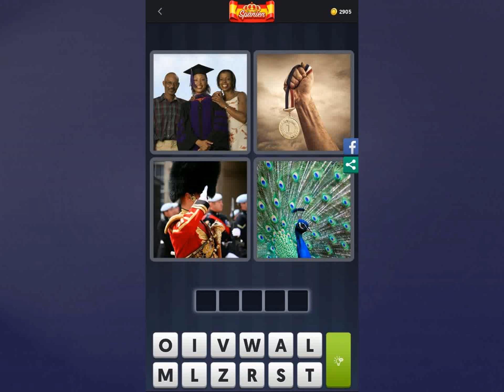4 Bilder 1 Wort-Tägliches Rätsel Lösung [04.05.2018]